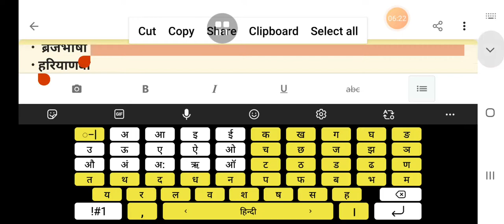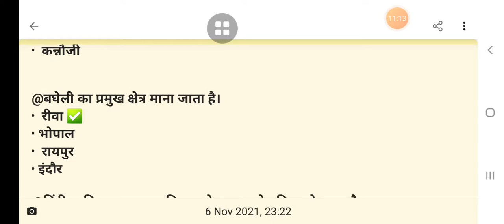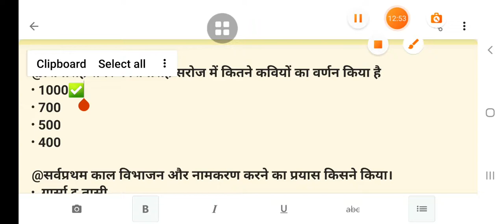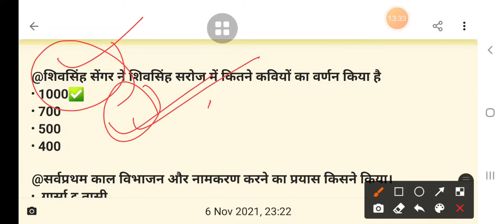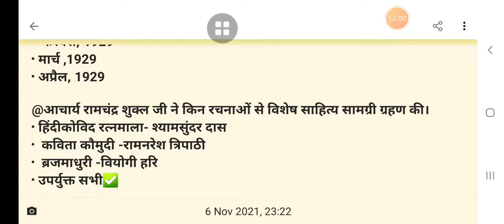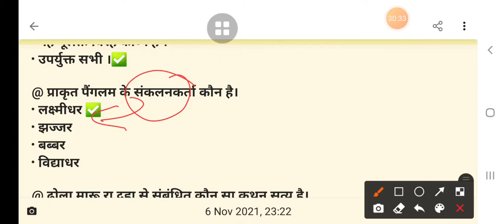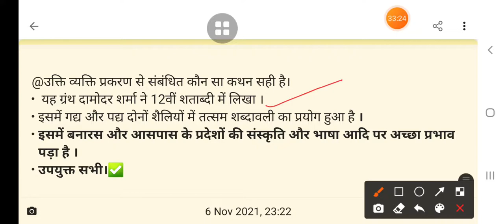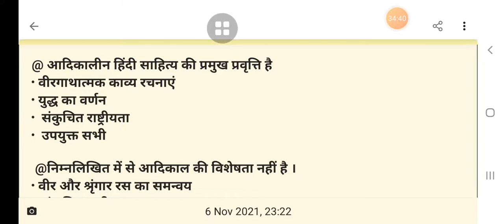हिंदी साहित्य का संक्षिप्त इतिहास, कक्षा -11व12,आदिकाल : वस्तुनिष्ठ प्रश्न ,भाग -11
इस वीडियो में आप आदिकाल से संबंधित वस्तुनिष्ठ प्रश्नों का अध्ययन करेंगे

अन्य वीडिओ-

हिंदी दर्शन
डॉ सुनीता चौधरी
धन्यवाद